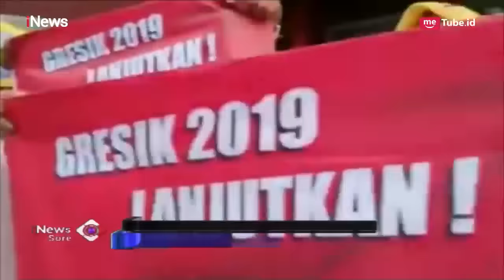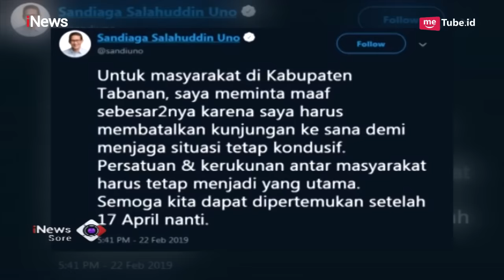Terkait Kerusuhan Mei '98, Wiranto Tantang Prabowo dan Kivlan Zen Sumpah Pocong - iNews Sore 26/02